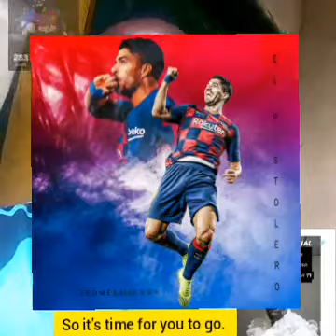Luis Suarez Emotional Farewell Speech. Messi Pique Alba. Barcelona FC Barca Legend. 9raciasluis 💙❤️